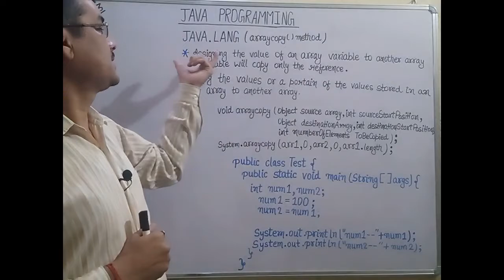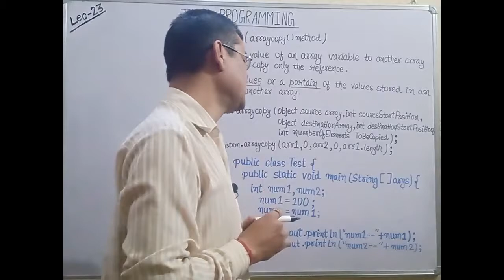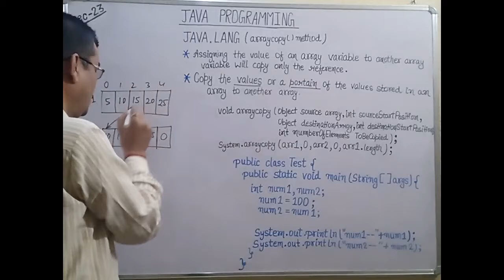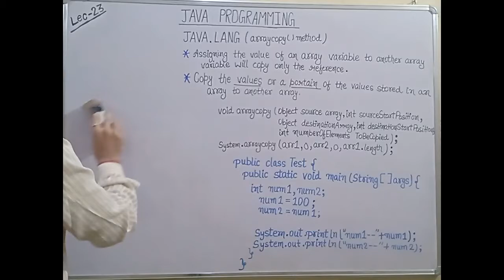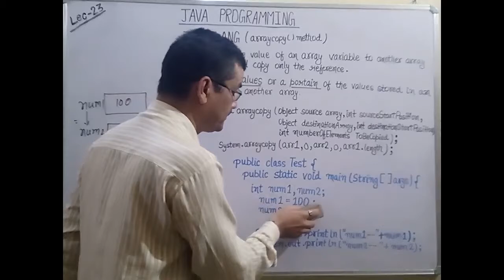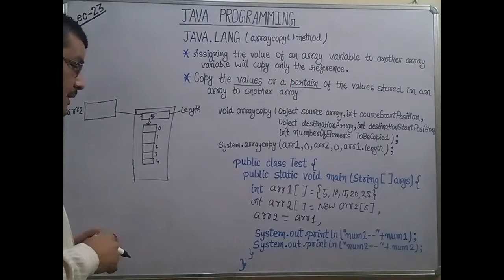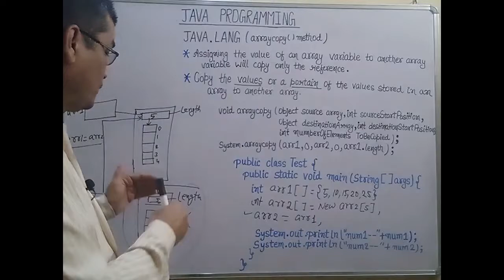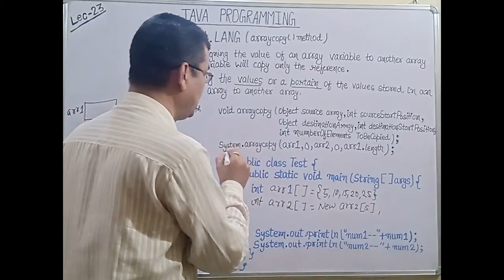Java Programming Lecture 23.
arraycopy() Method in Java .